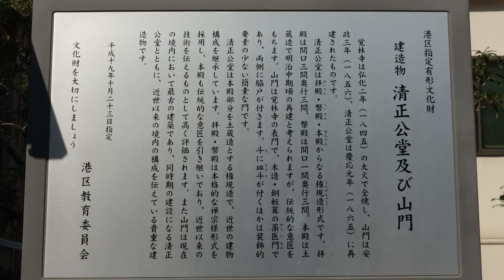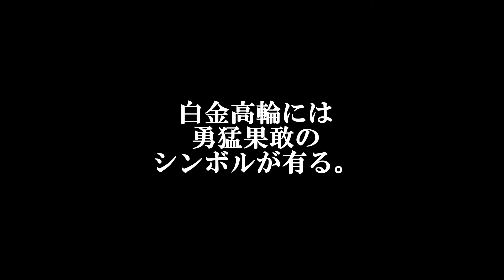白金高輪駅 南北線Tokyo Metro Namboku Line Shirogane-takanawa Station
駅説明